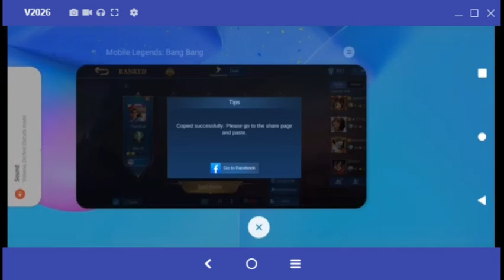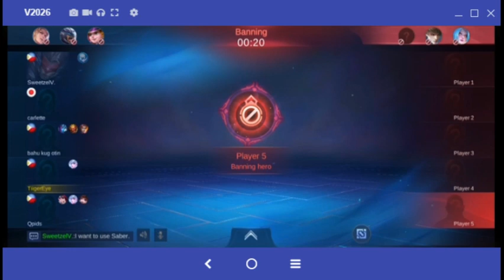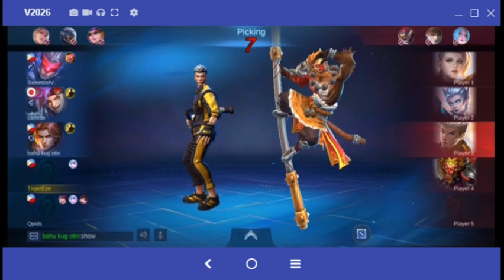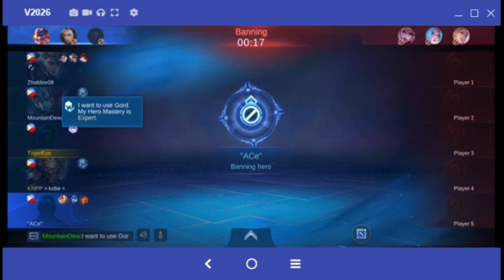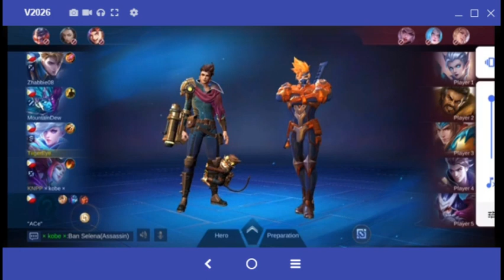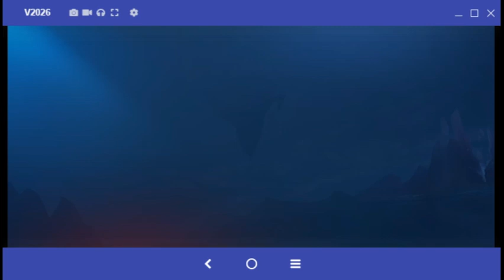TigerEye Acct. Updated/ MLBB HT# 07142021/ Classsic & Rank Games. Celestial level up at 55/DanVideos